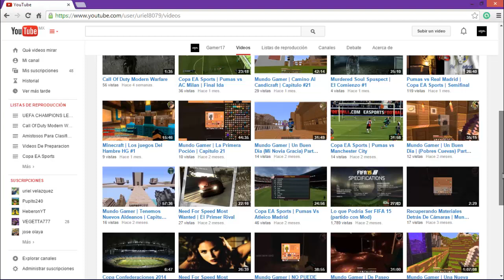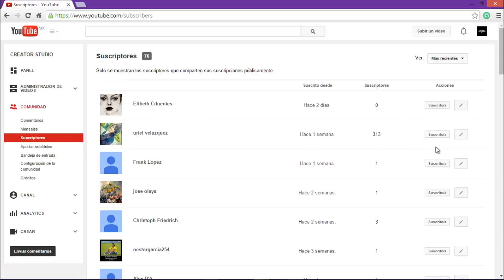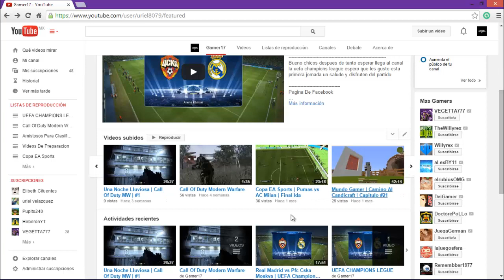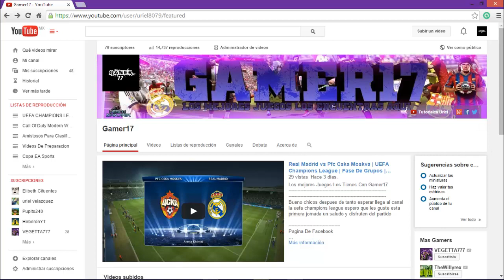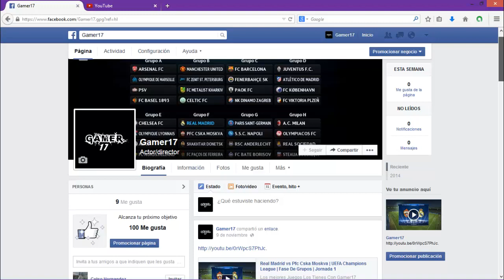Gamer17 Informa | Cambios En El Canal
Los mejores Juegos Los Tienes Con Gamer17

Comenta como te paresen los cambios que se haran apartir del 17 de noviembre saludos